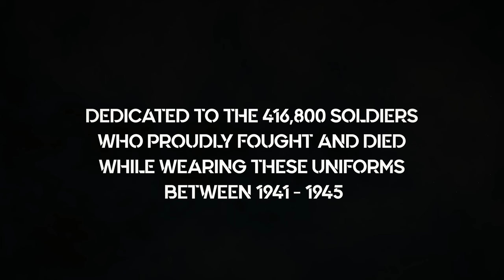“American Uniforms of the World Wars - The Evolution” 1941-1943 (4K)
Volume 2 of 4 — Unique uniforms representing the United States Army, Navy, Air Corps and Marines - alongside the Salvation Army - to represent the evolution of “Drab, Khaki and Olive Green.”  From just before America’s participation after the attack on Pearl Harbor in 1941 to the battlefields if Italy in 1943.  Shot and presented here in vivid 4K.

00:00 Intro
00:38 United States Army Infantry - Carolina Maneuvers - 1941
01:38 United States Navy - Pearl Harbor 1941
02:04  United States Army Officer - Philippines - 1941
03:06  Battery A, 121st AAA Battalion - 1942
03:57  23rd "Americal" Infantry Division - Guadalcanal - 1942
04:45  1st Infantry Division Machine Gunner - November 1942
05:30  45th Infantry Division - Sicily 1943
06:23  332nd "Red Tails" Fighter Pilot - 1943
07:03  3rd Infantry Division Medic - Monte Cassino Italy - 1943
07:54  United States Marine Raider - Bougainville - 1943
08:42  2nd Infantry Division Embarkation - New York - 1943
09:27  United States Army Tanker - Italy 1943
10:03  Women's Army Service Pilot - 1943

As accurately as we possibly could, and one uniform at a time.… telling the story of the 16+ Million soldiers from World War Two who served from 1941 to 1945, wearing these olive drab wool and khaki cotton uniforms with pride — each service member earning a debt we should all be duty-bound to continue to honor.

Directed/Produced:  Kevin R. Hershberger
Cinematography:  Hugh Burruss
Costumers & Historians:  Tyler Grecco & Jesse Campana
Featuring:  Mark Aaron, Jesse Campana, Margie Curran, Harrison Dove-Green, Christopher Irving, Paris Jones & Graham Kershner
Grip / Electric:  Brian Lyles
Costumes & Props:  Historical Wardrobe - Richmond, VA
          Artistry in Motion - Mercersburg, PA